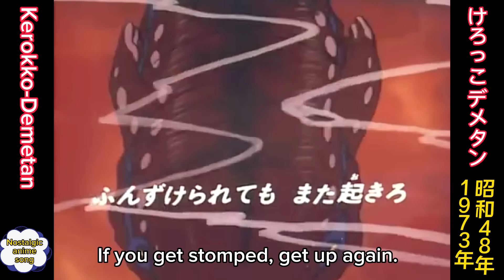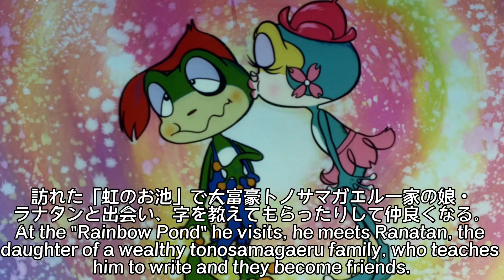1973年1月2日〜「けろっこデメタン」OP、Kerokko Demetan(English subtitles)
原作:鳥海尽三
総監督:笹川ひろし
キャラクターデザイン:吉田竜夫、天野嘉孝
アニメーション制作:タツノコプロ
放送局:フジテレビ系列
放送期間:1973年1月2日 - 9月25日
話数:全39話

オープニングテーマ:「けろっこデメタン」
作詞:丘灯至夫
作曲・編曲:越部信義
歌:堀江美都子
ライセンス:日本コロンビア

Original Story:Ryozo Toriumi
General Director:Hiroshi Sasagawa
Character Design: Tatsuo Yoshida, Yoshitaka Amano
Animation Production: Tatsunoko Production
Broadcasting station: Fuji Television Network
Broadcast Period: January 2, 1973 - September 25, 1973
Number of episodes: 39 total

Lyrics:Itsuo Oka
Composed and arranged:Nobuyoshi Koshibe
Song:Mitsuko Horie
Licensed:Nippon Columbia